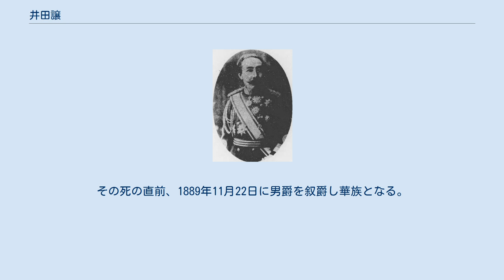井田譲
井田譲（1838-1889） 井田 譲（いだ ゆずる、1838年11月8日（天保9年9月22日） - 1889年11月29日）は、日本の大垣藩士、陸軍軍人、官僚、外交官。
元老院議官・正三位・勲一等・男爵。
字・子載、通称・五蔵。
号・雷堂、梧窓。
 大垣藩儒・井田徹助（藤右衛門）の長男として生まれる。
安井息軒に学ぶ。
大垣藩では、藩主侍講、砲術教授方、評定役、京都留守居役などを勤め、第2次長州征討に出征した。
その後鳥羽・伏見の戦いに従軍。
 1868年、新政府に出仕し軍務官判事試補となる。
徴士・軍務官権判事、会計官権判事、造幣局知事、生野県権知事、生野県知事、久美浜県知事、長崎県知事、大蔵大丞、兵部大丞、福岡藩知参事などを歴任し、1871年、陸軍少将となった。
 鎮西鎮台出張、陸軍省秘史局長、福州在勤領事、上海在勤総領事を経て、1874年2月、陸軍に復帰。
広島鎮台司令長官、陸軍省第1局長、同第4局長、兼同第1局長などを歴任し、西南戦争に出征した山縣有朋の代理として陸軍卿代理となる。
広島鎮台司令長官などを経て、1880年3月、再び外交官となる。
オーストリア在勤特命全権公使、フランス在勤を経て、1883年4月に帰国した。
同年9月19日に元老院議官に就任。
後に北白川宮別当を兼任（1886年3月11日～1887年11月4日）。
その死の直前、1889年11月22日に男爵を叙爵し華族となる。